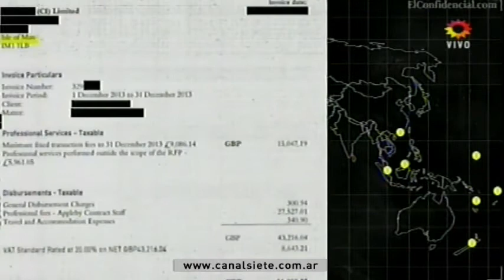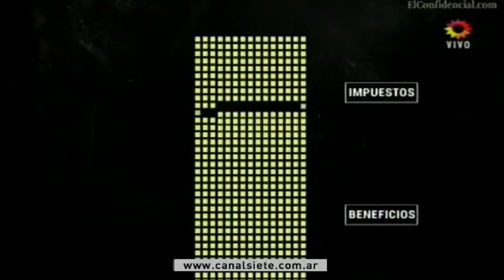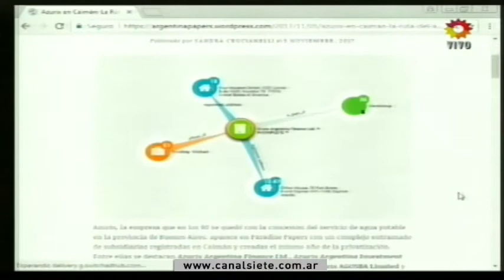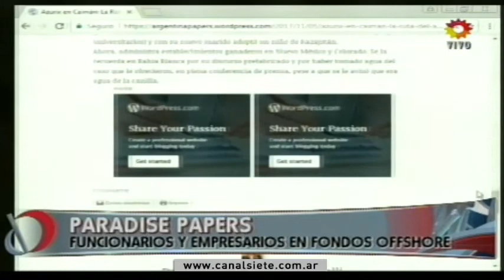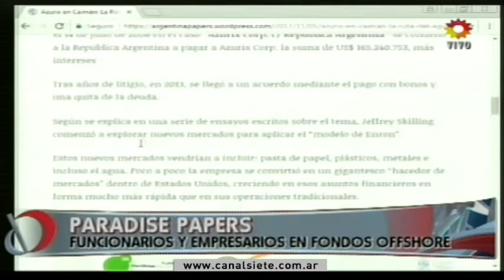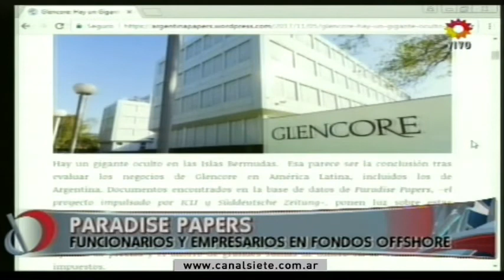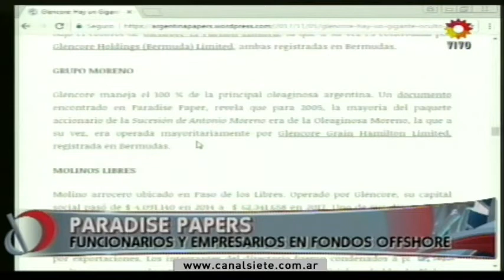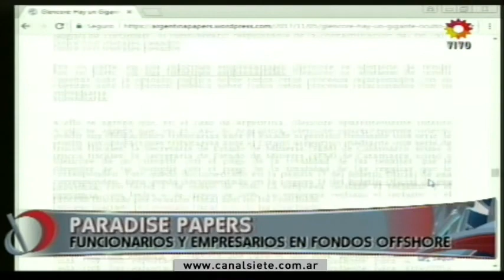PARADISE PAPERS EN BAHÍA